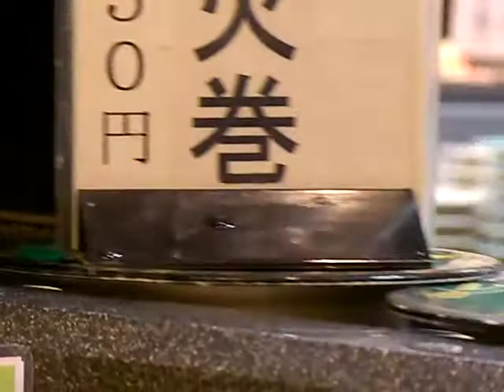回転寿司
belt-conveyor sushi
YOKOHAMA, Japan